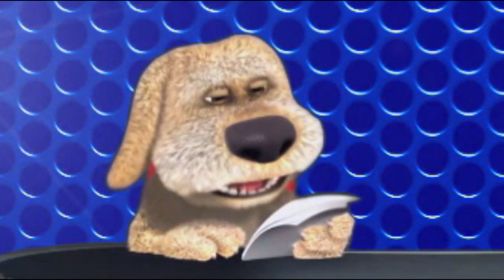(0260) Anekdot 18+ Xdik Show ⁄ Lkti Anekdotner N17 (QFURNEROV) Tovmasik & Beno